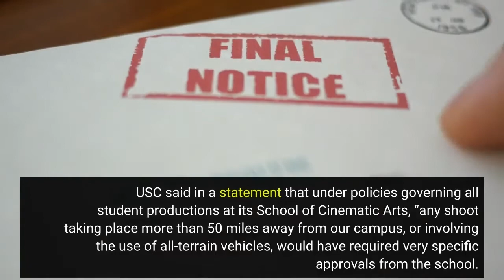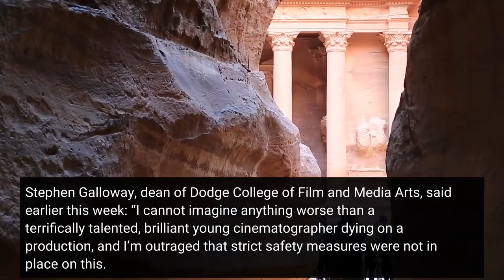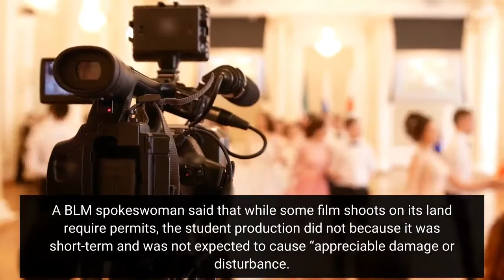USC suggests student filmmakers went rogue in production that killed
The University of Southern California said Wednesday that students from its prestigious film school appeared to have flouted university safety policies and procedures in carrying out the Imperial County film shoot in which a young cinematographer from Chapman University died. Peng Wang, a 29-year-old grad student volunteering on the production, died Friday when an off-road vehicle carrying him and three other student filmmakers rolled over on a large sand dune in the Imperial Sand Dunes Recreation Area, a remote expanse of desert three hours and more than 230 miles from the USC campus. USC said in a statement that under policies governing all student productions at its School of Cinematic Arts, “any shoot taking place more than 50 miles away from our campus, or involving the use of all-terrain vehicles, would have required very specific approvals from the school. ”“We are unaware of any such approvals having been requested or provided in this tragic matter, ” the statement continued. USC declined to answer additional questions, including whether the university was taking disciplinary action against any students, saying in its statement: “Due to student privacy laws, we cannot comment on any pending student conduct matters. ”The death of Wang, known to colleagues as Aaron, has sparked grief and anger at Chapman. Originally from China, he was well-regarded among faculty and students. Stephen Galloway, dean of Dodge College of Film and Media Arts, said earlier this week: “I cannot imagine anything worse than a terrifically talented, brilliant young cinematographer dying on a production, and I’m outraged that strict safety measures were not in place on this. ”The USC student director, Ting Su, and producer, Bingliang Li, for the project did not return messages seeking comment. The vehicle crash occurred on federal land overseen by the Bureau of Land Management. A BLM spokeswoman said that while some film shoots on its land require permits, the student production did not because it was short-term and was not expected to cause “appreciable damage or disturbance. ”A California Highway Patrol spokesman said the agency is continuing to investigate how the accident occurred, though the probe is not criminal in nature. An autopsy to determine the cause of Wang’s death is expected in coming weeks.